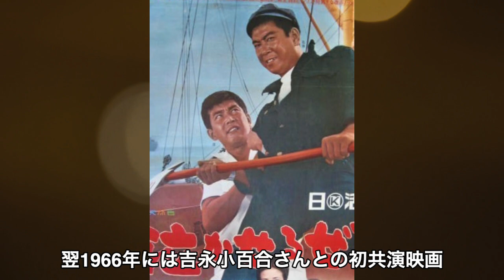渡哲也を襲った数々の病魔とは？西部警察で人気の俳優を支え続けた妻への遺言に涙が止まらない。石原裕次郎への恩義を示した驚きの行動とは…今だから話せる真相に迫る。